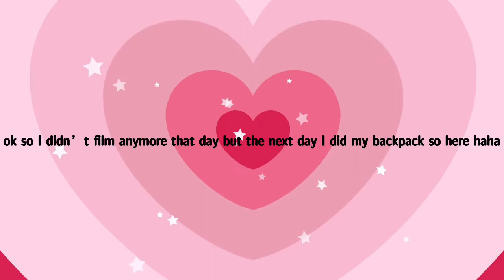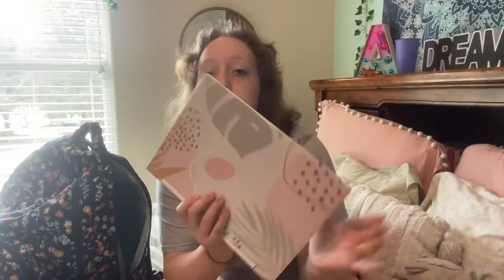Backpack tour + clothes haul for the 22-23 school year! Alexandra Crocker